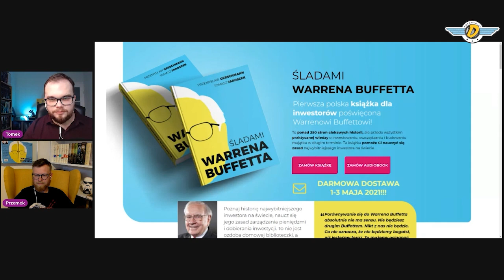Berkshire Hathaway 2021: o czym mówili Warren Buffett i Charlie Munger / Nic Za Darmo #32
Tym razem nie wywiad, a dyskusja z Przemkiem Gerschmannem, którego zapewne doskonale znacie z grupy facebookowej Śladami Warrena Buffetta Razem napisaliśmy książkę, ale też razem pojechaliśmy na walne zgromadzenie BRK w 2018 roku i śledzimy cały czas doniesienia ze spółki Warrena Buffetta. W związku z tym razem podsumowaliśmy najnowsze walne zgromadzenie akcjonariuszy wehikułu inwestycyjnego Buffetta.

*rozmowa zrealizowana 3 maja, transmitowana na żywo przed FB na naszej grupie

0:00 Wstęp
3:20 Dyskusja o wlanym zgromadzeniu BRK 2021